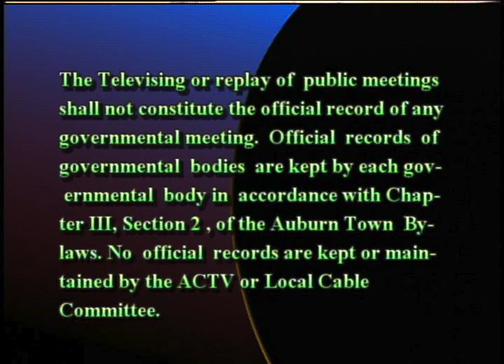Board of Selectmen - December 10, 2018